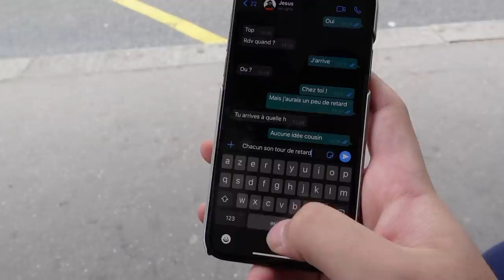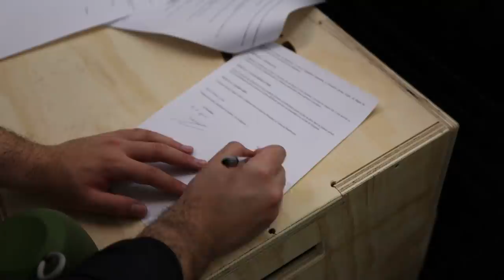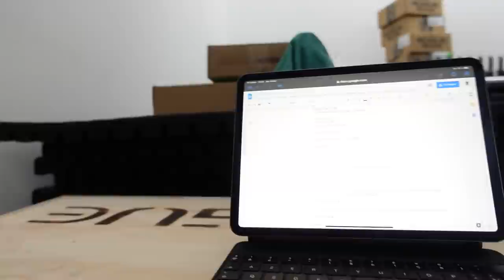C'est SIGNÉ !!! (Vlog Local #4)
Ca y'est c'est signé les frères, je suis trop heureux

-20% avec le code ZACKNANI sur tous les produits Legion by Lenovo